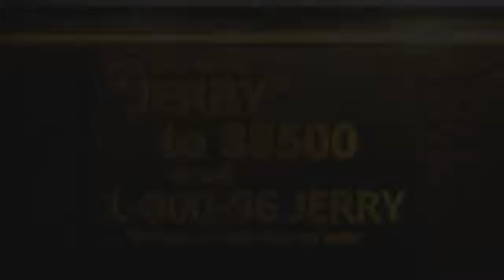How You Sleep With Cardi B and Kodak Black? (The Jerry Springer Show) show the best